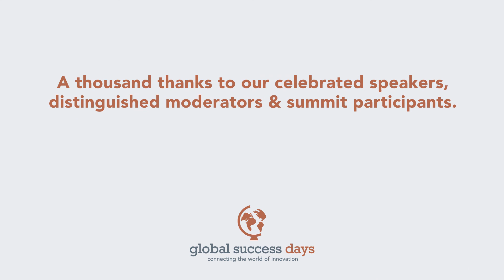Day 2 Panel 2 - Textile 4.0 Highlights video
Check out the highlight of the Textile 4.0 panel as Dr.-Ing. B. Aslan (ITA Istandbul), Dr.-Ing.Yves-S.Gloy (Textile Machinery/Production Technologies), Mrs.Döndü Ünal Haktar (Hugo Boss), and Bahadir Küpeli (HAS Group) provide insights on Industrie 4.0 and the effects it has on the textile industry.

The Turkish-German Innovation Summit- Insights to Industrie 4.0, digitalization in manufacturing took place on March 15 and 16, 2017. Top executives from Germany and Turkey joined us in Istanbul, Turkey to discuss strategies for successful partnerships while facing globalization and the importance of Industrie 4.0 to the industry.

For more information about the Turkish-German Innovation Summit, please visit the event